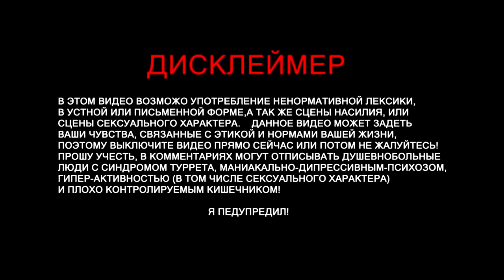ТОП МОМЕНТЫ С TENDERLYBAE I BIG BABY TAPE ВОРВАЛСЯ НА СТРИМ I ФЛЭЕКС+ОР I КРУТАЯ СТРИМЕРША #3